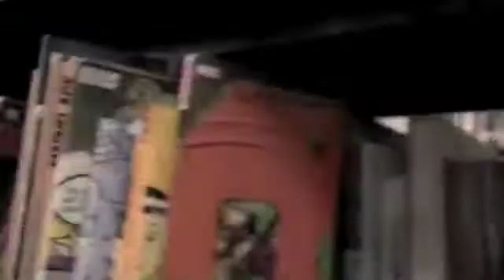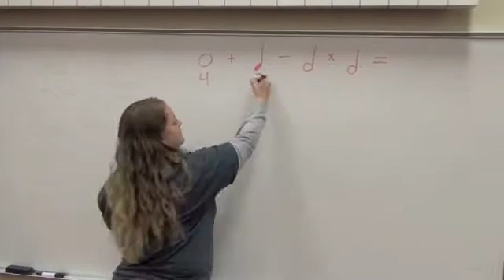WKCE Warm Up 8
Teachers unite in a chorale recognizing the use of math in every day life - all in the name of WKCE greatness.